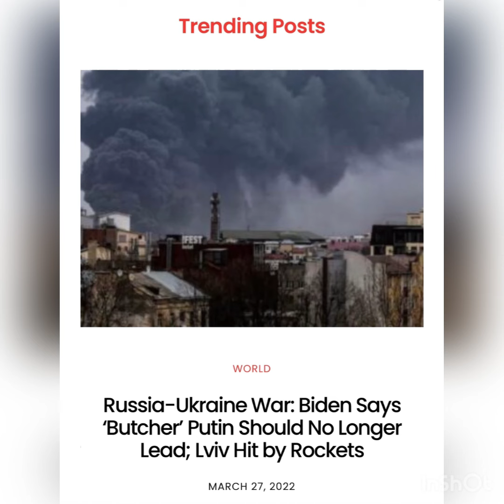TopStories 27 MARCH 2022. For Complete Curated News Follow ReadSelective.com